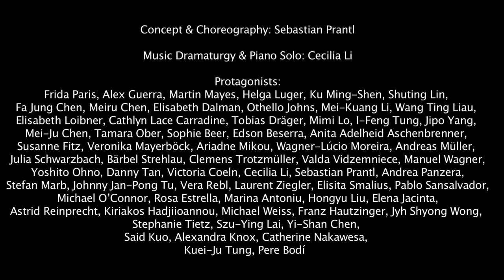TRANS ART WORKS: International ChoreoLab Austria (2009-2017)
The International ChoreoLab Austria (ICLA) was initiated in 2009 by the choreographer Sebastian Prantl and the pianist Cecilia Li, who are artistic directors of Tanz Atelier Wien. Its objective is art-based research in the interface of body, mind and nature. The ICLA aims to lift choreography out of the confines of stage production and to expand it to the field of quotidian sequences of movement, knowledge production and cultural techniques of body and mind.